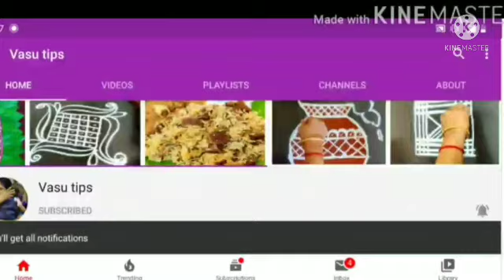மகாளய அமாவாசை வீட்டில் இந்த தவறுகளை செய்யாதீங்க |பித்ருதோஷம் ஏற்படும்